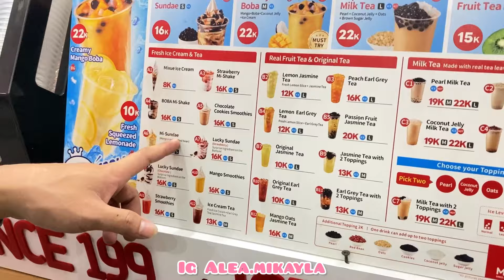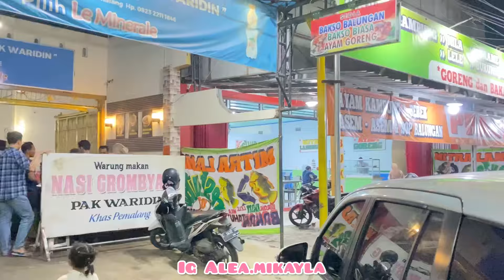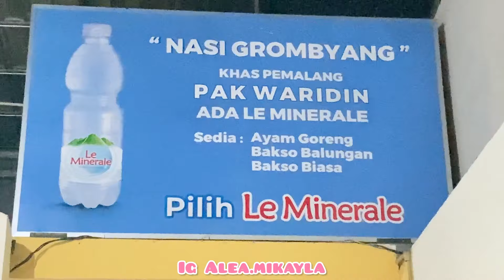SUASANA KOTA KAMPUNG HALAMAN | ALUN ALUN PEMALANG | KULINER | BELANJA | PANTAI WIDURI | FAMILY TIME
assalamualaikum